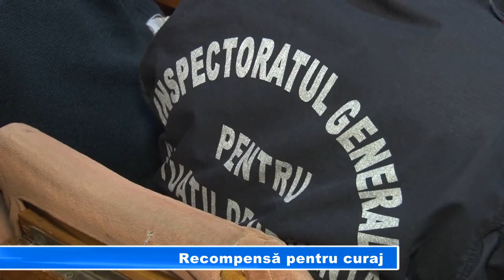RECOMPENSA PENTRU CURAJ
Mulţi oameni cred că meseria de pompier constă numai în deplasarea la locul unui anumit accident şi oprirea incendiilor. La fiecare intervenţie există anumite riscuri, pe care indiferent de situaţie, pompierul este nevoit să le ia în considerare şi să şi le asume. Pentru aceste fapte, 13 subofițeri pompieri au fost astăzi avansați în gradul următor înainte de termen, în cadrul unei festivități la sediul Inspectoratului.